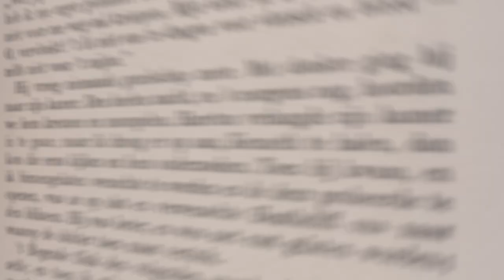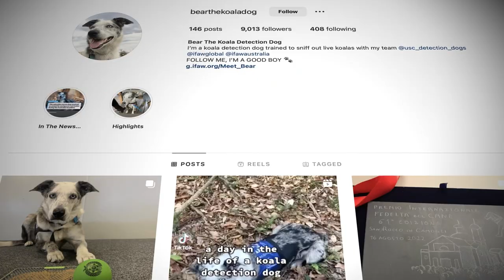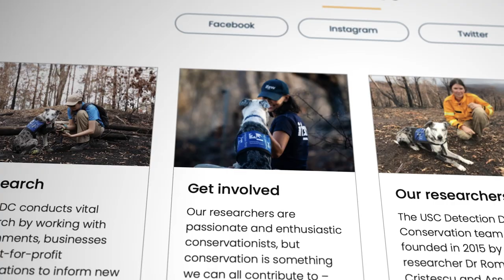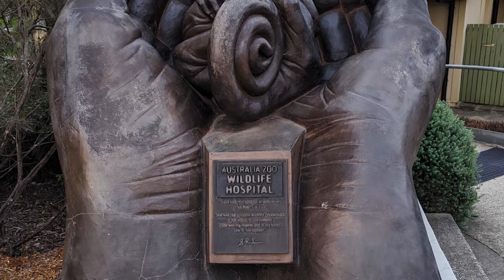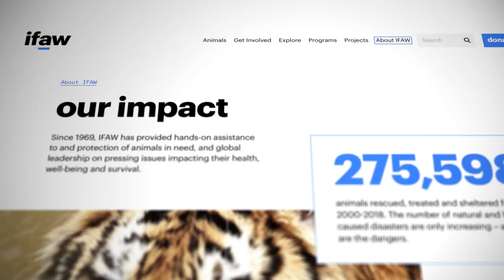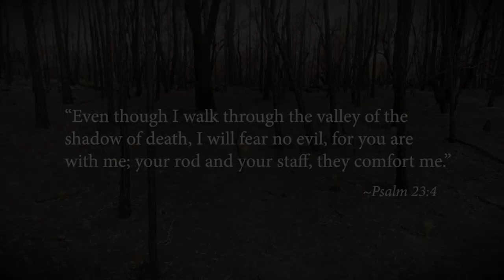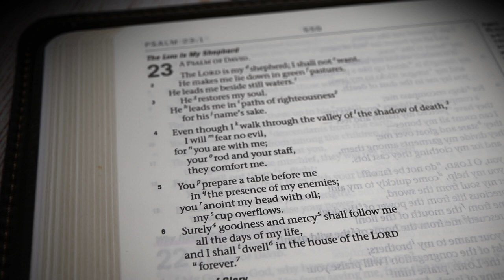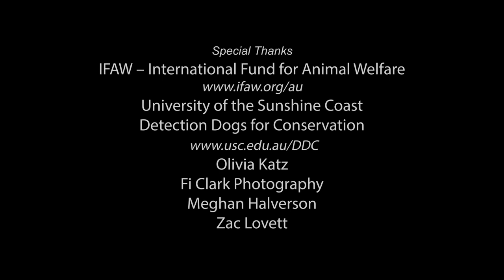Meet Bear: The Heroic Koala Rescue Dog of the Devastating 2019-2020 Australian Bushfires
The Australian bushfire season of 2019 and 2020 was one of the worst in living memory. Millions of hectares of land were ravaged by the terrible firestorm and billions of animals were either displaced or died in the fires.

In an effort to rescue these vulnerable animals, veterinarians and carers across the countries worked tirelessly. But it wasn’t just human assistance that made a difference in the lives of some of Australia’s most vulnerable creatures. There was help of a four-legged variety that left an indelible mark. This week we want to introduce you to Bear, the koala rescue dog, whose work searching for and rescuing vulnerable koalas in the wild has detected over 100 at risk koalas. Join us as we meet Bear and hear about his story.